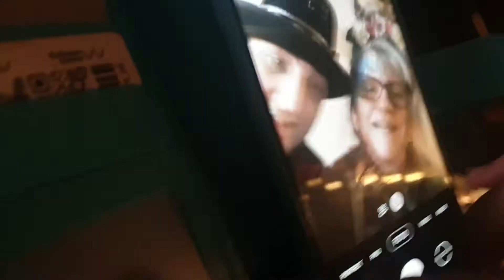This Was Fantasy Fest 2021 [Gothic/Steampunk/Fantasy/Cosplay]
Fantasy Fest 2021 [Gothic/Steampunk/Fantasy/Cosplay]
This Was Fantasy Fest 2021 in Rijswijk, The Netherlands.
Fantasy Fest is A Fantasy, Gothic and Steampunk Festival in Rijswijk, The Netherlands.
It was Awsome.
This are the footage i made.